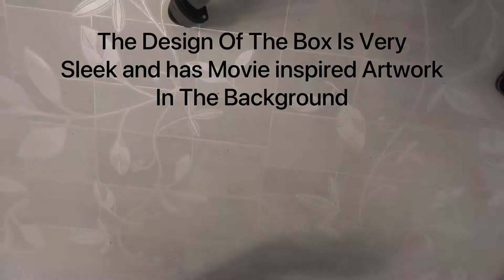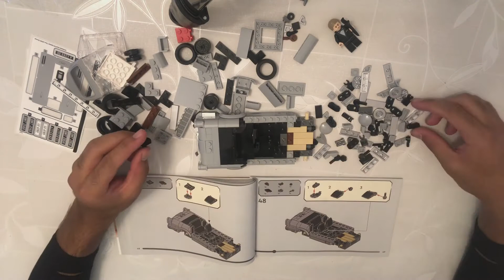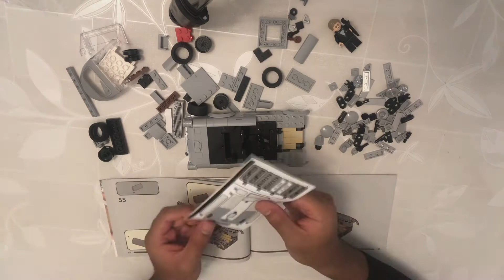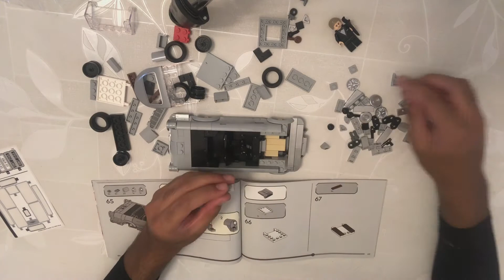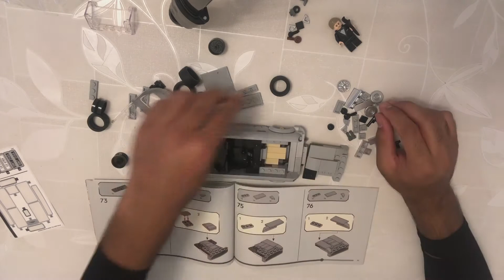LEGO SpeedChampions | Aston Martin DB5 | 76911 | Review + Speed-Build